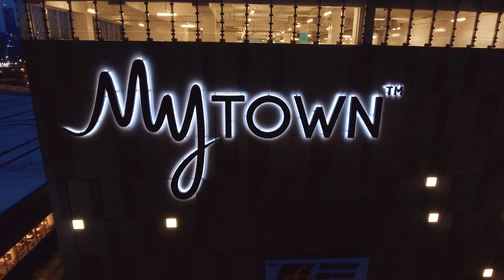MyTOWN Shopping Centre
A stone’s throw away from the Kuala Lumpur City Centre, MyTOWN Shopping Centre opens the door to a whole new market in the East of the Klang Valley, with more than 5 million shoppers within a 30-minute drive.